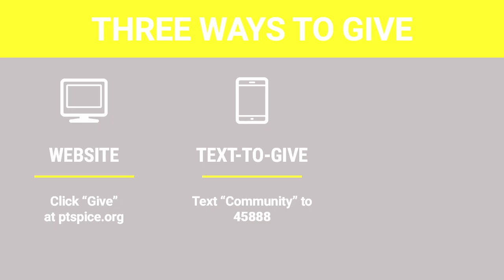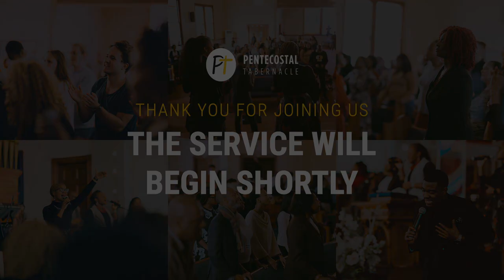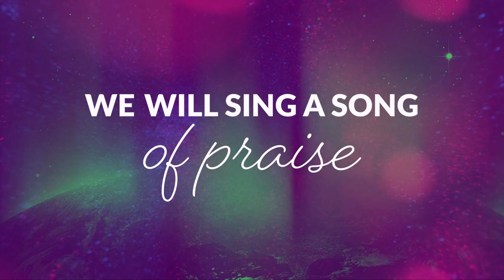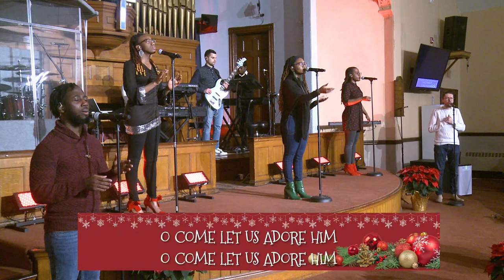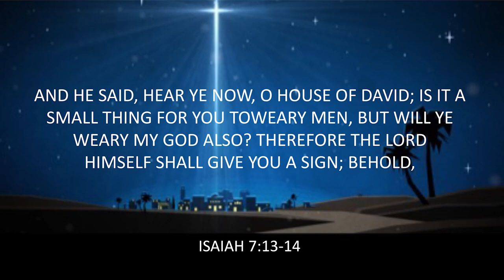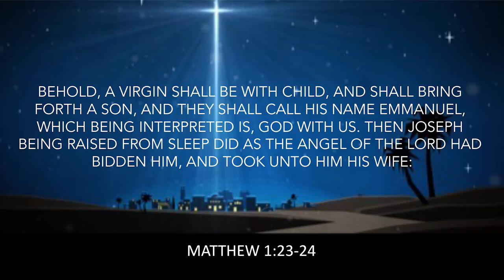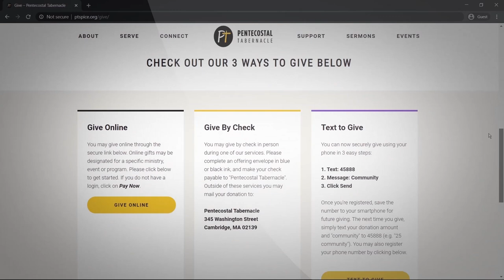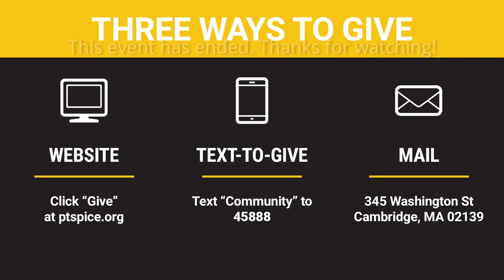Immanuel: God With Us | Jeffrey Douyon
Welcome to Pentecostal Tabernacle's live streamed service!

If you would like to give, our online giving platforms are secure and can be used for one time or recurring gifts You can also mail a check to Pentecostal Tabernacle, 345 Washington Street, Cambridge, MA 02139.

Hope to see you there!